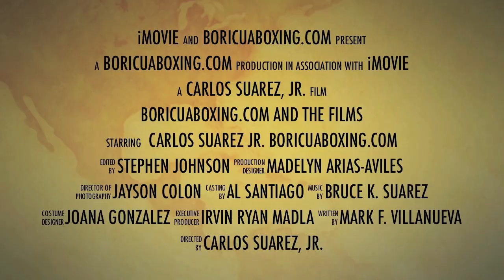Miguel Cotto to Golden Boy Promotions? OSCAR DE LA HOYA speaks out! (BoricuaBoxing.com)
-- Miguel Cotto to Golden Boy Promotions? BoricuaBoxing.com caught up with Golden Boy Promotions President, OSCAR DE LA HOYA to hear his thoughts.